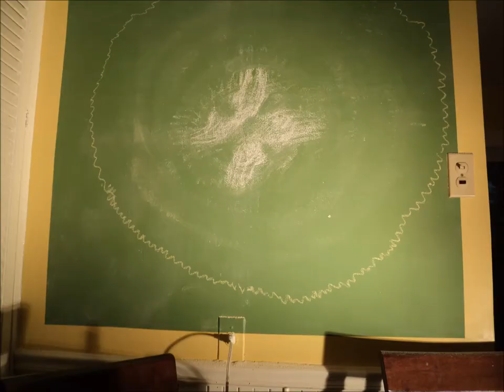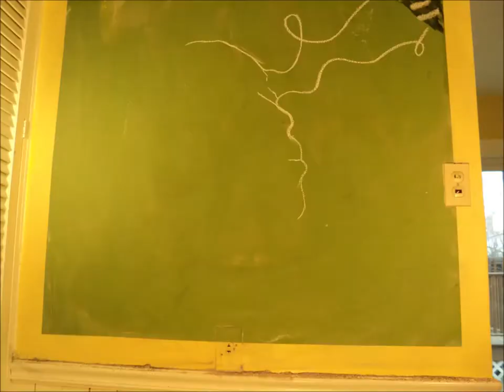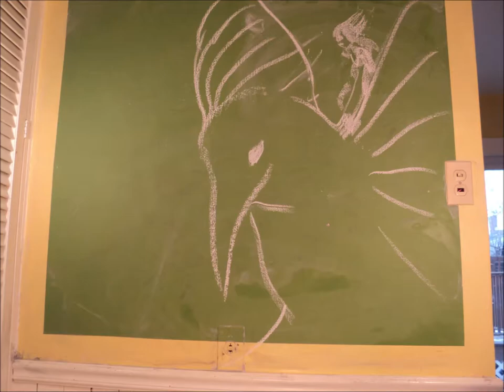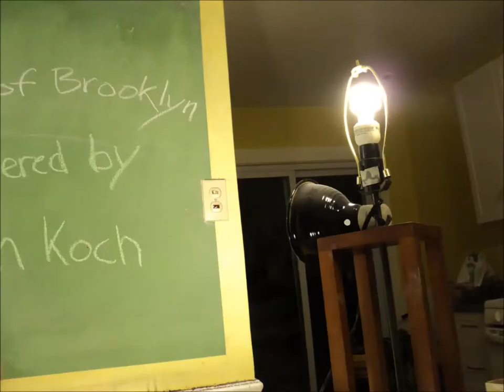Kate Lamont - Birds of Brooklyn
Directed & Drawn by TJ Reynolds
Produced by Devon Ashley
Co-Produced by Kate Lamont and Ryan Koch
Engineered by Ryan Koch
Saxophone by Josh Silbert
Lyrics by Kate Lamont
Cuts by Dicky Foxxx